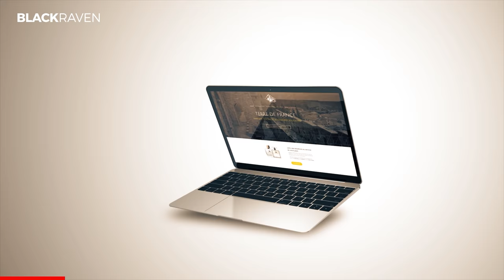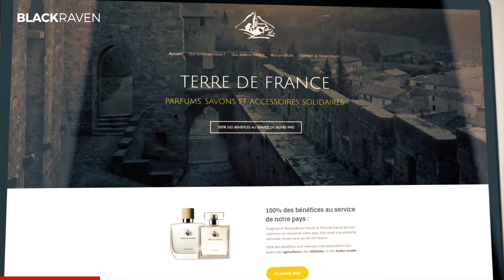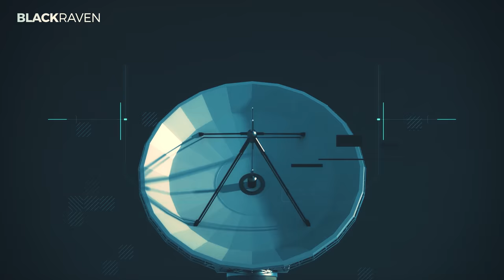Paraboles Abandonnées de Bretagne - Docu & Urbex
À la suite du lancement par les Soviétiques du premier satellite artificiel de l'histoire, Spoutnik, les Américains veulent une revanche et décident de lancer les programmes 'Telstar', le téléphone des étoiles, destinés à relier l’Europe et les Etats-Unis.
Il faudra donc mettre en place de chaque côté de l'Atlantique des stations relais.
Le Générale de Gaulle, donne son feu vert. La course est lancée.

00:00 Introduction
00:52 Publicité
01:31 Présentation
02:04 Le Relais Spatial
04:17 Anciennes images d'explo
05:52 La construction du Radome
08:08 Exploration
09:08 Conclusion